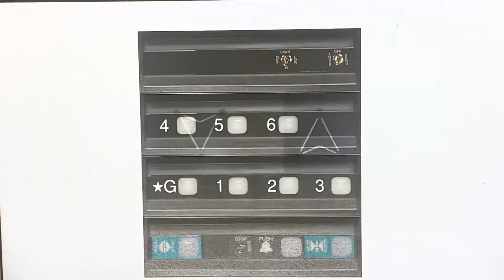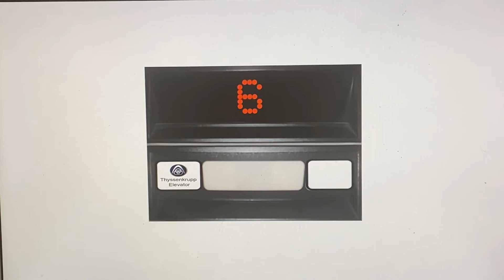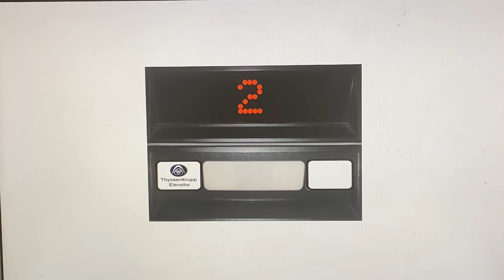ThyssenKrupp Traction Parking Elevators @ Cars&Elevators930 Towers - Downtown Elevationville